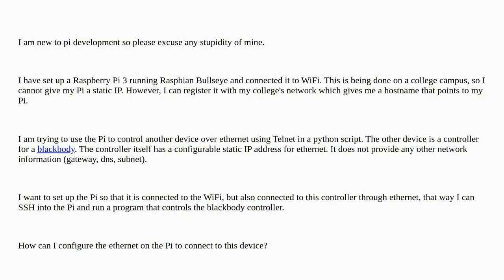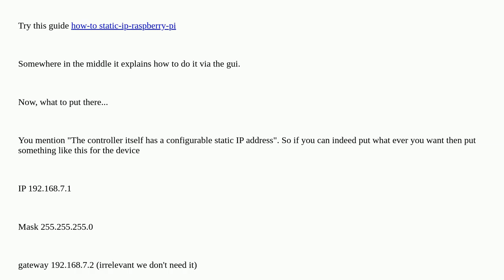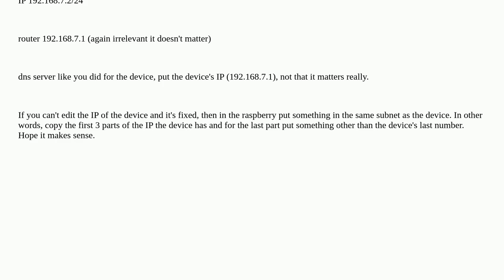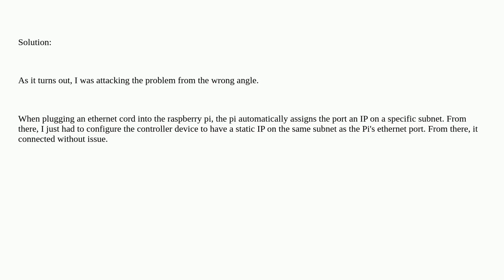Raspberrypi: How to connect raspberry pi to other device over ethernet?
How to connect raspberry pi to other device over ethernet?

A special thanks goes out to the community

  raspberry-pi-os-bullseye ethernet pi-3